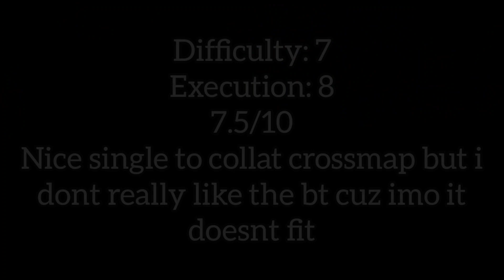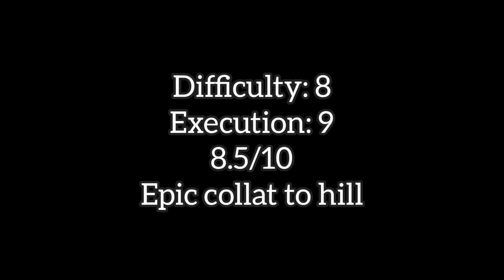Rating subscribers' clips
69 likes for part 2 :)
used ncs blank for fun lol
forever algorithm